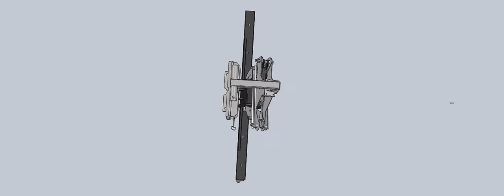Branch Manager Quick Rake.avi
6' steel tine rake attachs to your Branch manager grapple so you don't have to remove the grapple and those sometimes stubborn Hydraulics hoses. This thing saves hours on big cleanup jobs